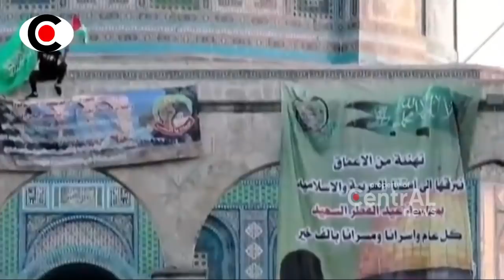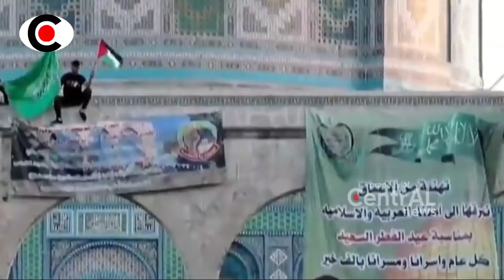BERITA TERKINI ~ AL-AQS4 DISER4N9 LAGI, AKHIRNYA H4MASS H4NTAM KER4S TENT4RA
Selamat datang di channel Central News yang menyajikan berita militer yang lagi viral dari seluruh dunia, jangan lupa subscribe karena ada 4 hingga 5 video setiap hari, terima kasih sudah nonton video kami dan jangan lupa jempolnya dan nyalakan lonceng notifikasinya